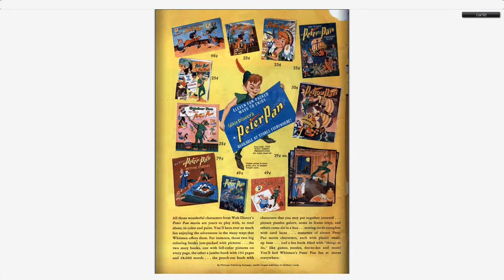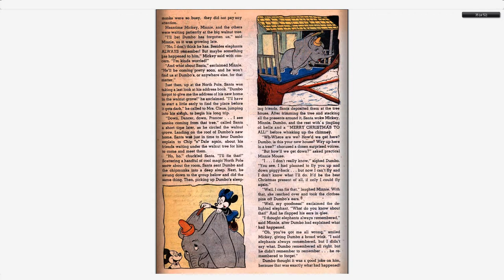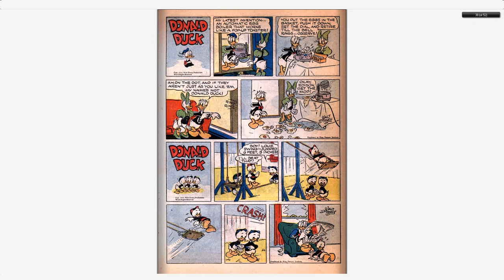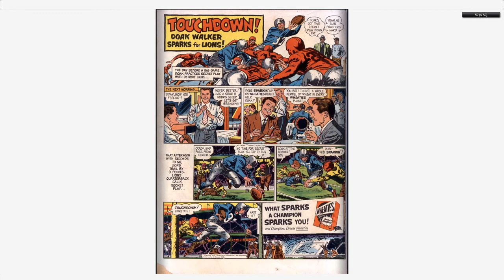Walt Disney's Comics And Stories 148 Dell